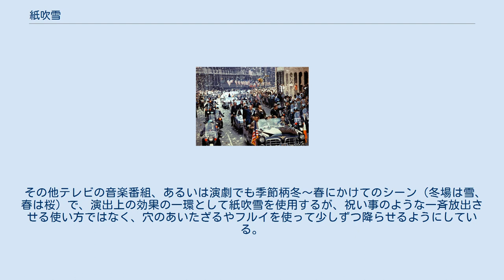紙吹雪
飛ばす前のもの 実際に飛ばしている様子 演奏中に飛ばしている 山車祭り（愛知県東海市） アポロ11号での月着陸から帰還した宇宙飛行士たちによるニューヨークでのパレード。
兵士やスポーツ選手の凱旋パレードの際には、通りの両側に立ち並ぶ高層ビルの従業員たちが、シュレッダーにかけた紙を通りの上に振りまくのが慣習となっている（ティッカー・テープ・パレード）。
 紙吹雪（かみふぶき）は、祝い事で祝福される人物・団体を称えたり、あるいはイベントの盛り上げやドラマ・演劇などの場面展開で使用される小道具のことである。
一般には色紙（いろがみ）を細かく四角形や三角形に裁断したものが使用されている。
 英語で紙吹雪を意味する「コンフェッティ」（confetti）の由来はイタリアの砂糖菓子コンフェッティで、もとはカーニバルなどの際に紙に包んだコンフェッティを人々の上にばらまいたことから、紙吹雪のこともコンフェッティと呼ばれるようになった。
 祝い事では風船、紙テープと一緒にくす玉の中身として詰め込むことが多く、スポーツ大会の優勝者（チーム）、選挙戦の当選祝い、視聴者参加番組のクイズ番組、ゲーム番組、オーディション番組、歌合戦番組などでの優勝や合格等を祝福する時に紙吹雪が多用されたことがある（番組によっては天井から大量の紙吹雪が降るパターンもある）。
近年はくす玉に代えて機械式のクラッカー（キャノン砲）に詰めたものが使用されることも多い。
テレビ番組で紙吹雪を始めたのはNHK紅白歌合戦である。
 また、スポーツイベントでもムードの盛り上げの一環で紙吹雪を多用しているが、ヨーロッパの多くの国内サッカーリーグ戦で優勝したチームがホームスタジアムで表彰式を行う時（UEFA CL・EL決勝の時は第3地開催）には選手に優勝杯が手渡された瞬間、表彰パネルセットの後ろからそのチームのチームカラーをベースとした紙吹雪が舞うことが多い。
NFLのスーパーボウル・FIFA（国際サッカー連盟）主催大会等でもこのシーンが良く見られる。
 なお、様々な事情で紙吹雪を利用することを規制することもあり、特に近年は中央競馬で特に人気のある馬が優勝した場合だとか、伏兵馬の登場などで意図的に紙吹雪を使用したり、まれに投票用紙のマークシートや馬券を細かくちぎったものを投げ込むファンの姿があるが、日本中央競馬会では馬を驚かせて公正な競馬に支障をきたす恐れがあるという理由で紙吹雪の使用は絶対しないようにと呼びかけている。
加えて野球の試合でも点数を入れた時や相手チームをアウトにした時、勝ちが決まった時などに紙吹雪を降らすことも多かったが、最近では禁止されている球場も多く、使った場合は退場させられることもある。
 浦和レッズは、2004年度の日本プロサッカーリーグ（Jリーグ）第2シリーズの優勝がかかった11月20日の駒場・名古屋グランパスエイト戦の試合開始前に新聞紙20トン相当の紙吹雪を散らした。
しかし、Jリーグの試合でも会場によって紙吹雪を使用するとピッチ上に散乱し試合進行を妨げる（特に細かいサイズの紙吹雪となると清掃しにくいため、芝生の生育面でも影響を及ぼすこともある）恐れがあるため、使用を規制しているところもある。
 その他テレビの音楽番組、あるいは演劇でも季節柄冬～春にかけてのシーン（冬場は雪、春は桜）で、演出上の効果の一環として紙吹雪を使用するが、祝い事のような一斉放出させる使い方ではなく、穴のあいたざるやフルイを使って少しずつ降らせるようにしている。